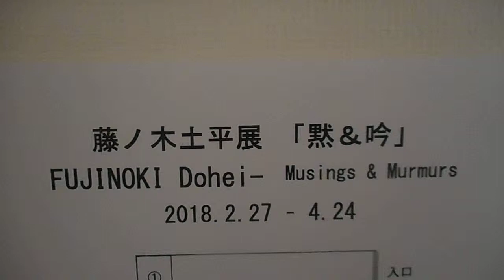DSCN1562京橋LIXIL藤ノ木土平展「黙＆吟」20180413